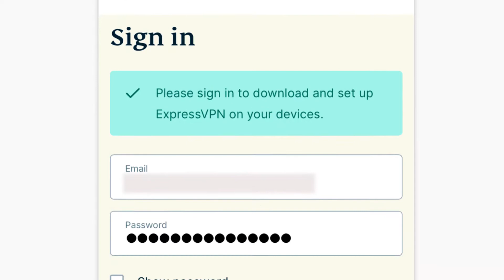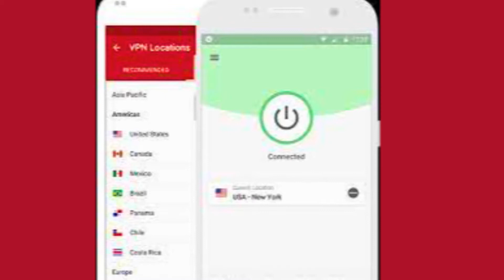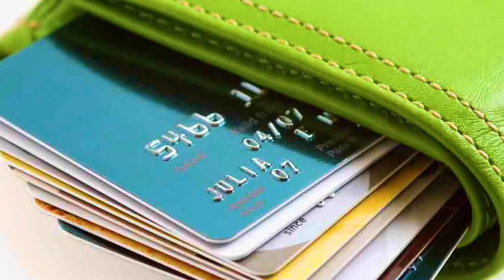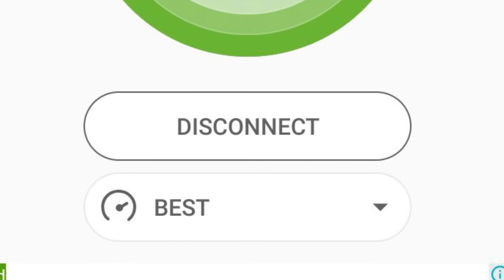5 تا از بهترین فیلتر شکن های جهان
سلام رفقا چطورین امید وارم که حالتون خوب باشه
این vpn ها 100%100معتبر هستند و ایدی های شخصی دارن و نفوذ به این vpn هاغیر ممکنه و هم برای کامپیووتر هم برای اندروید هستند
راستی لطفا ویدیو های منو لایک کنید و کامنت بزارید با هر لایک یا ساب یا کامنت یه انرژی مثببت بهم میدین